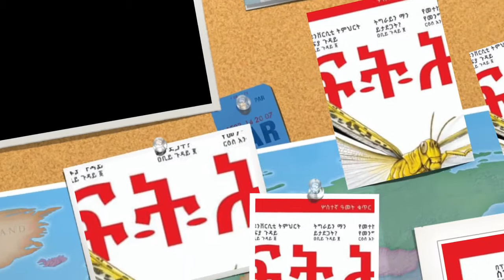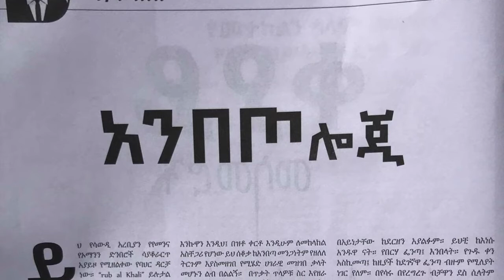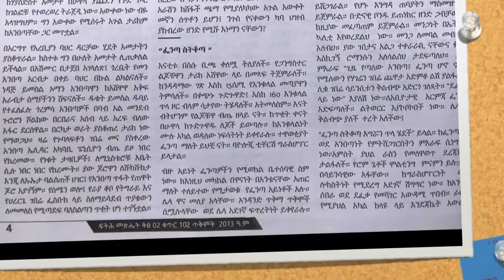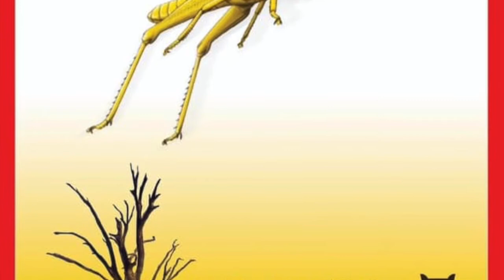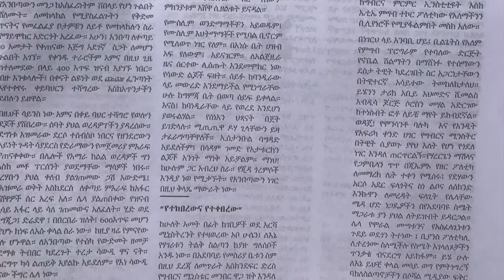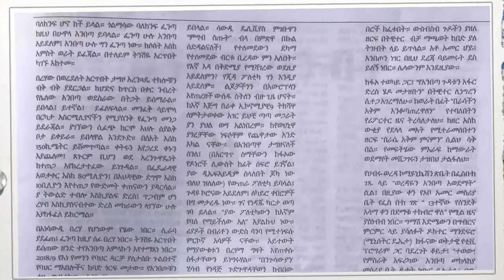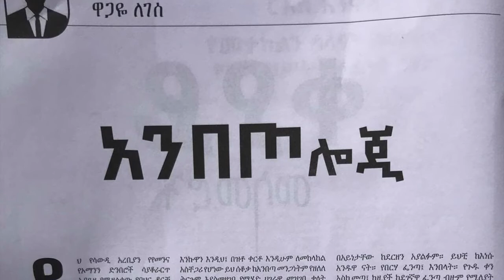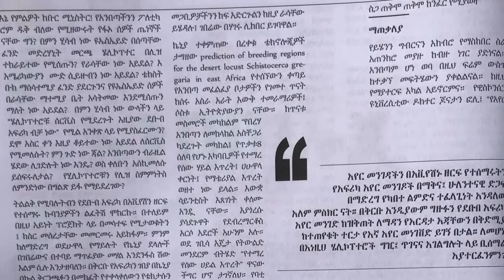Ethiopia : አንበጦሎጂ - በዋጋዬ ለገስwagaye legesse || Fetehe Magazin